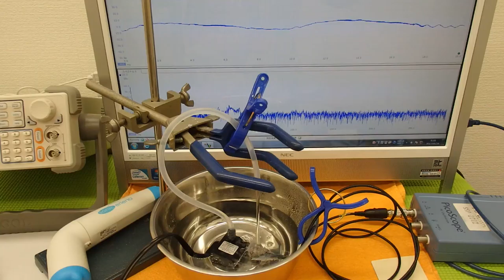オリジナル超音波実験 （超音波システム研究所 ultrasonic-labo）